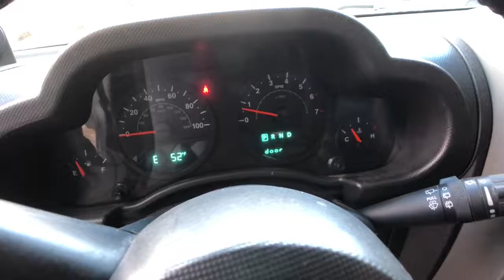2007 Jeep Wrangler Clarkston, Waterford, Lake Orion, Grand Blanc, Highland, MI WSP4414A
Bright Silver Metallic Clearcoat Used 2007 Jeep Wrangler Unlimited X available in Clarkston, Michigan at Bowman Auto Center. Servicing the Waterford, Lake Orion, Grand Blanc, Highland, MI area.

2007 JEEP WRANGLER UNLIMITED X**Clean Carfax**4WD**Air Condition, Power Windows, Power Locks, AM/FM RadiobrbrAt Bowman Auto Group we provide One Great Experience and are proud to offer Transparent Pricing! Proudly serving: Oakland County, Clarkston, Bloomfield Hills, Flint, Waterford, Holly, Whitelake, Lake Orion and Detroit. Reviews:br  * Whether you're an off-road enthusiast, an occasional camper or just a city slicker with a back-country mindset, the more rugged, more refined Wrangler is sure to please. Source: KBB.com